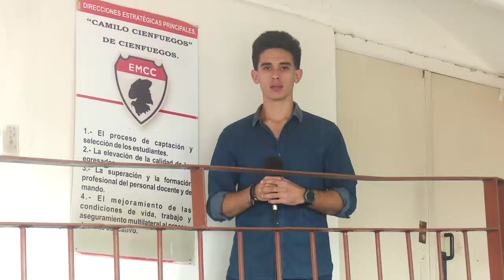Arte en escuela militar de Cienfuegos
Para la formación integral de quienes estudian en la Escuela Militar Camilo Cienfuegos se incluye el arte en los planes de estudio.